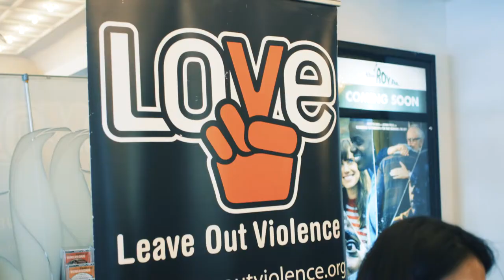Louder Than A Bomb Toronto Finals 2017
Louder Than A Bomb Festival Finals - June 3rd 2017
The top 4 teams - Cedarbrae Collegiate Institute , BAM! Toronto Youth Slam , Poetry Saved Our Lives and Earl Haig Secondary School shared their incredible stories with us, dancers Caroline Lady C Fraser and Kosi Eze and beatboxer KRNFX performed for a super hyped crowd.